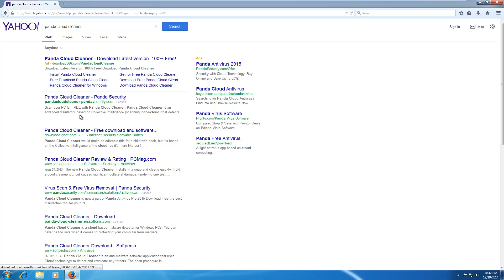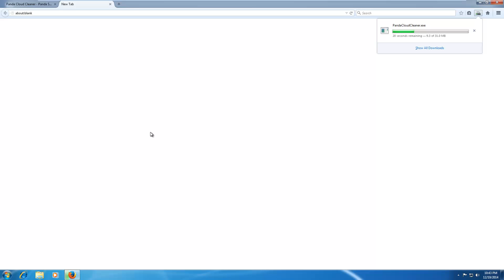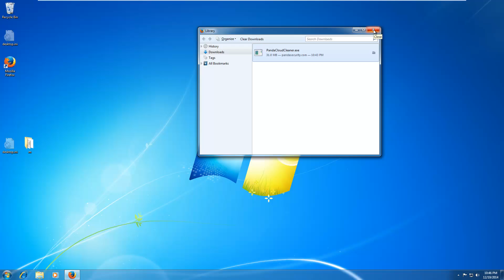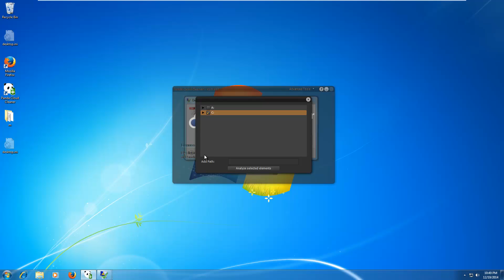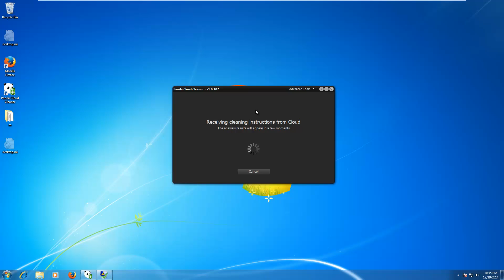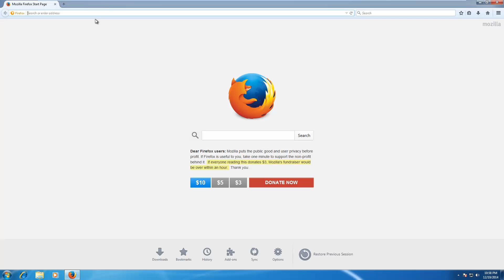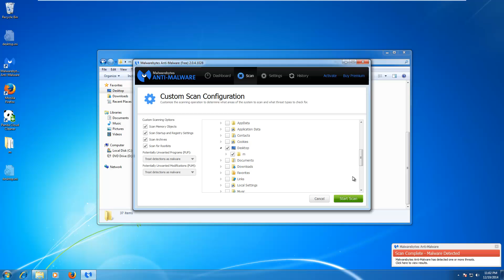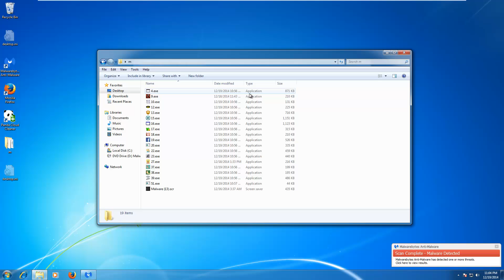Panda Cloud Cleaner Demonstration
skip to 4:26 if you don't want to watch a bad solitaire session

By user request I take a look at a free "cloud based" malware removal program. Panda has been around for a few years and is known for their cloud antivirus program, but will its effectiveness translate into a free removal program? Check the video to find out!